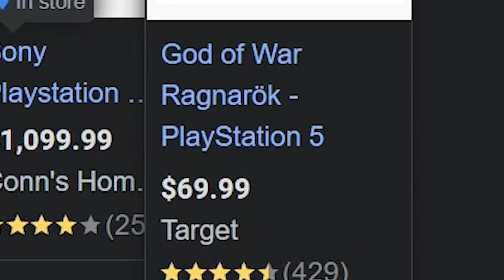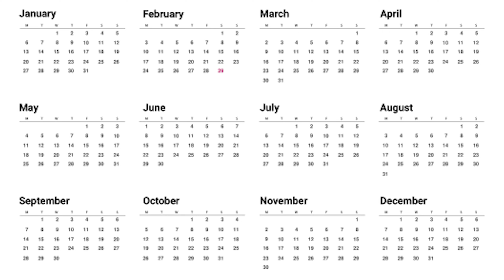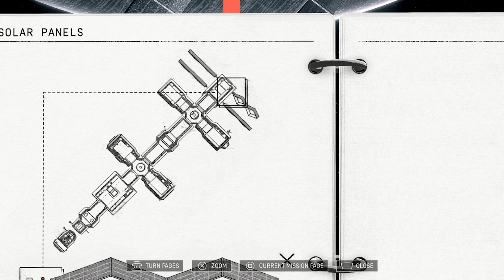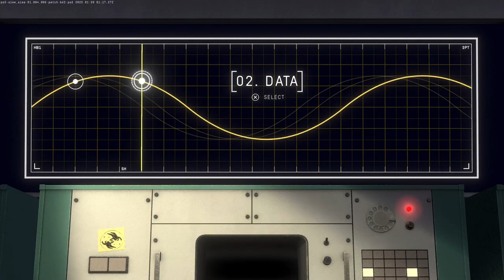I Think We Need Space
Space is huge and beautiful almost like YOUR MOM because your mom isn't beautiful (this is joke I love you and your mom) but like I said in my last few video I AM TO POOR TO AFFORD GOD OF WAR so I found a playstation plus game that has promise so I hope yall like the game and video. I float around and fix stuff on the space shit but it's still fun.